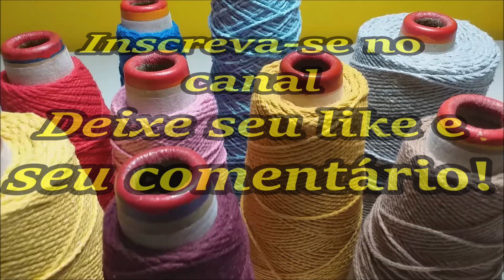🚨 LINDO TAPETE COLORIDO RETANGULAR EM CROCHÊ ‼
Sejam bem vindos(as) ao canal, meu nome é Leila Matos, hoje vou ensinar esse lindo tapete colorido retangular em crochê!

Medida: 75 cm x 60 cm

Material: 525 gramas de sobras de barbante 06, agulha para crochê 4,5 mm

Para adquiir as peças ensinadas no canal, chame no direct do Instagram:  📭📦

Venha fazer parte do nosso Grupo no Facebook Vitrine do Crochê com Leila Matos💕🧶

Aguardo vocês 🧶🤗🤝🏽